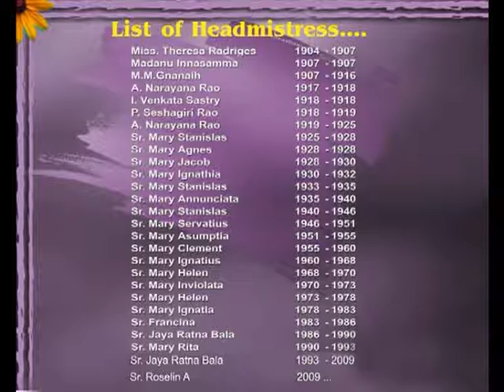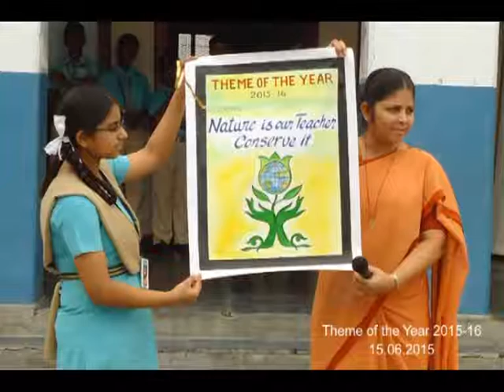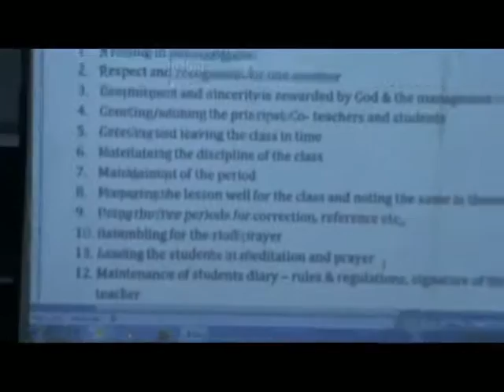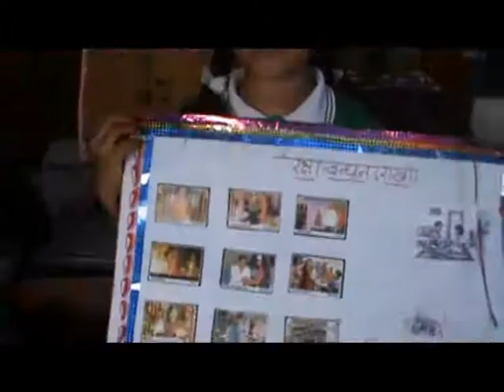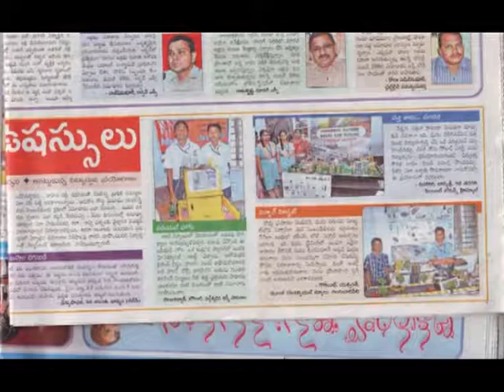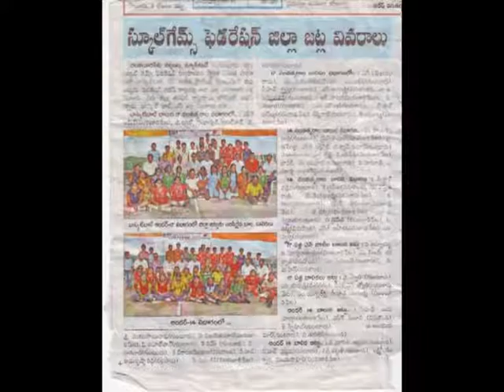St.Joseph's High School Guntur Report 2016 - 17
It is Our School Report 2016-17